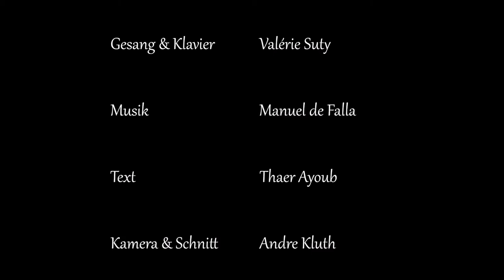Die Mutter, Thaer Ayoub, Valerie Suty, Andre " Kalter Hund "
Gedicht